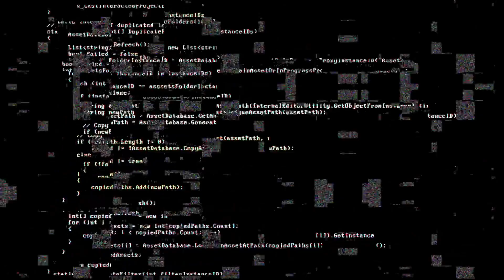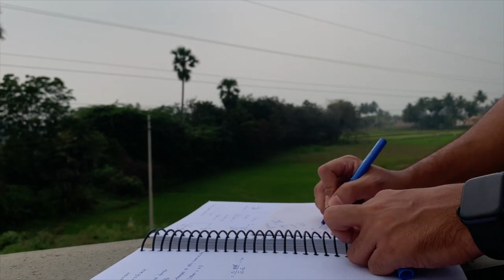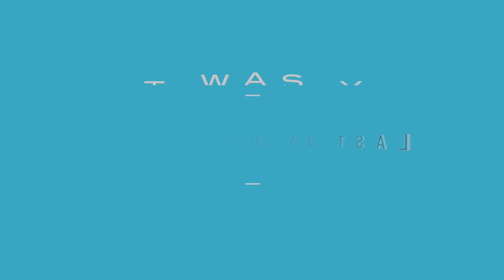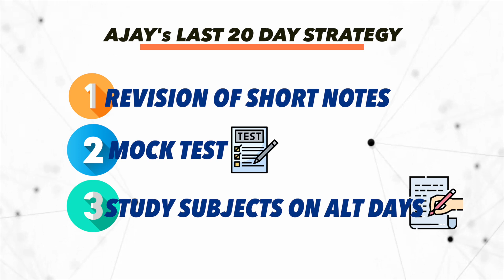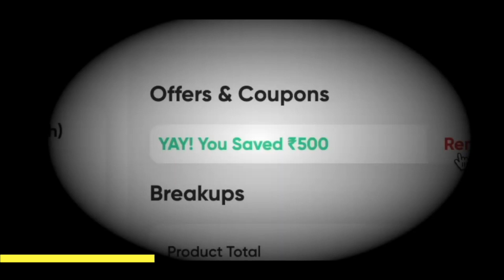GATE Topper reveals powerful strategy to score maximum marks in GATE exam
Does Procrastion slows down your preparation?
Attend my Free class on 'Science behind procrastination and Evidence based Tips to Overcome it'

GATE 2023 is nearby. Here are some tips from GATE Topper who is not only a topper in GATE, but also cleared IES and  adding to the list he got an offer from Qualcomm. Meet Ajay.  All the best for GATE 2023.